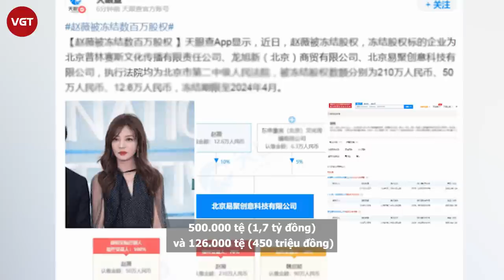Triệu Vy dính phốt căng đến mức nào mà bị “treo” trên top tìm kiếm Weibo?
Thời gian gần đây, showbiz Hoa ngữ liên tiếp đón nhận tin tức nóng hổi liên quan tới các vụ kiện, tranh chấp. Từ việc Trịnh sảng bị cơ quan chức năng điều tra trốn thuế cho tới nam diễn viên Trương Nhược Quân đâm đơn kiện bố ruột vì sai phạm tranh chấp tài sản, giả mạo tên tuổi, netizen xứ Trung "đứng ngồi không yên" vì loạt lùm xùm.